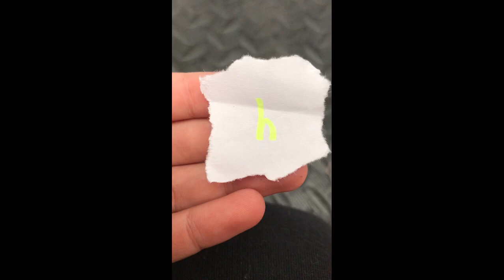ABC Gymnastics Challenge!!